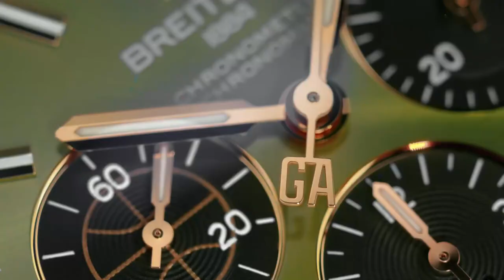Breitling - NEW Limited Edition Giannis Antetokounmpo Signature Chronomat watches I Jura Watches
Introducing the Chronomat Giannis Antetokounmpo signature editions. Giannis's true personality shines through in the details: from the "GA" initials on the central hand and the basketball emblem subtly integrated into the chronograph counter, to the inscriptions indicating the limited editions—"One of 250" for the chronograph and "One of 1750" for the GMT.